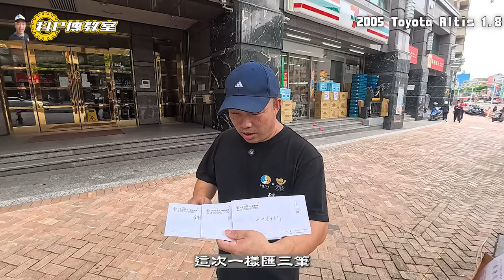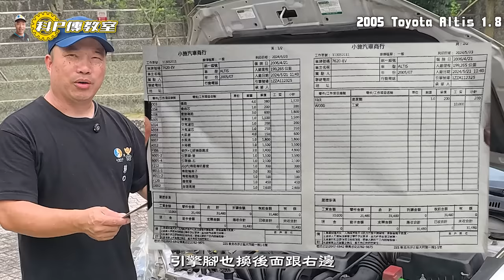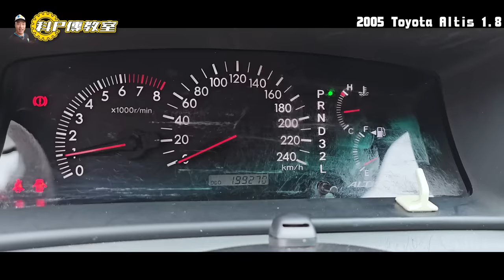【科P傳教室 EP227】5月公益車30,000元起標!!!/2005 Toyota Altis 1.8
👉公益車競標請於播出後至 貼文留言區競標
2005 Toyota Altis 1.8自排
⚠️維修金額約31,480NTD
包含基礎保養、變速箱油更換、煞車油更換、火星塞更換、水幫泵更換、左右後避震器總成更換、怠速馬達更換、引擎腳更換(後、右)、右(內)傳動軸防塵套更換、內外美容清潔